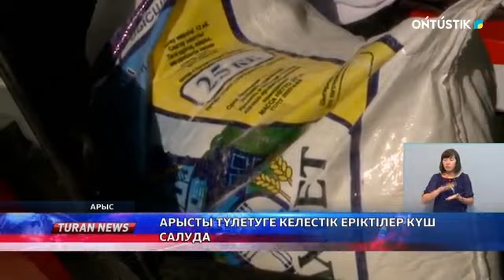АРЫСТЫ ТҮЛЕТУГЕ КЕЛЕСТІК ЕРІКТІЛЕР КҮШ САЛУДА